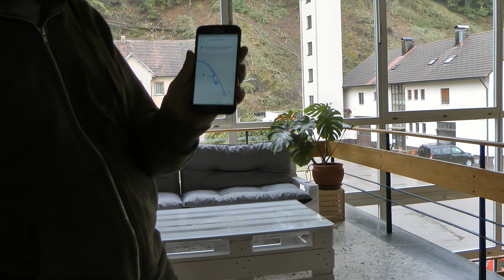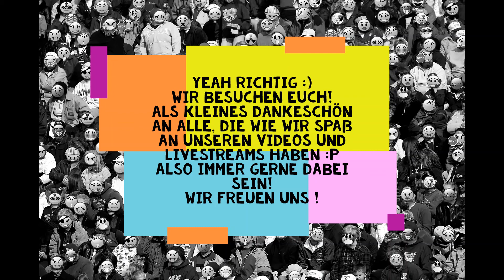Meet and Greet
Chill goes Online -
Wir wollen trotz dieser aktuellen, für jeden sehr merkwürdigen Situation auch weiter für euch da sein. Da wir in einer Zeit leben in der es das Internet und viele verschiedene Plattformen möglich machen, können wir das auch über Livestreams und tolle Videos unter dem Thema "Kreativ gegen Langeweile" tun und mit euch connecten. Ebenso wollen wir die Situation positiv nutzen und informieren euch über die Offene Jugendarbeit :)

Falls wir aber mal nicht zu erreichen sind hier für euch ein paar hilfreiche Nummern (in einer Krisensituation  oder bei häuslicher Gewalt):

Polizei (110)
Nummer gegen Kummer für Kinder und Jugendliche (116 111)
Telefonseelsorge (116 123)